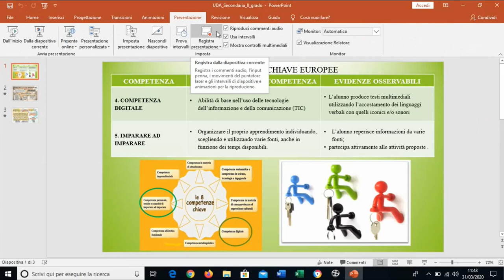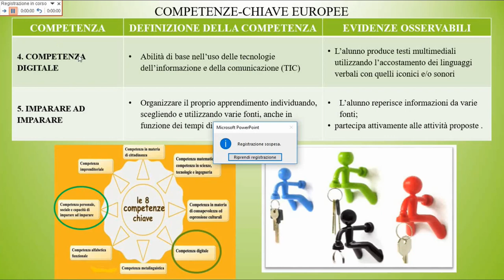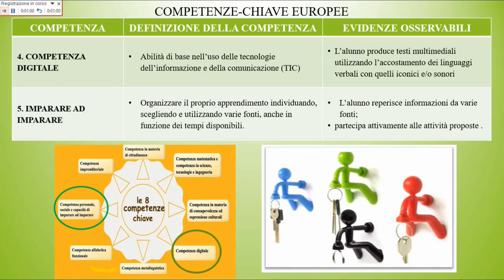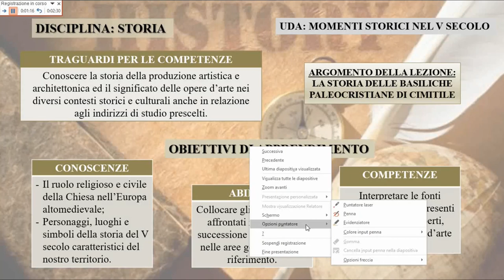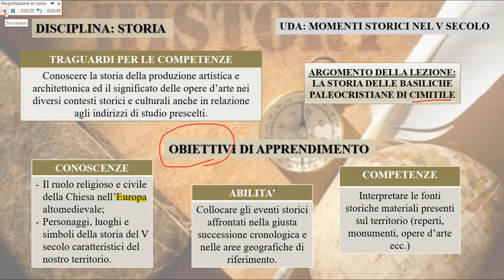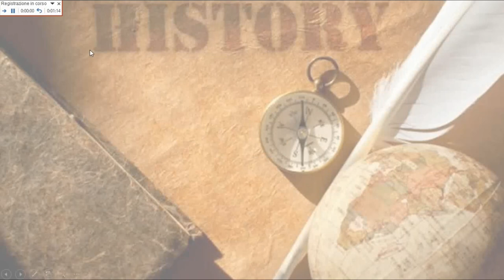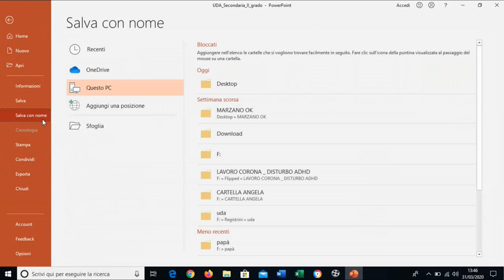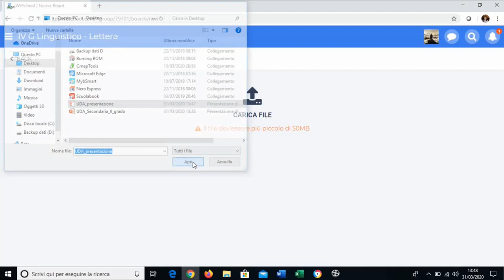Come registrare commenti audio su PowerPoint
ISTRUZIONI PER:
- inserire commenti audio in un file di presentazione PowerPoint;
- salvare il file completo di audio in un formato condivisibile su piattaforma didattica.